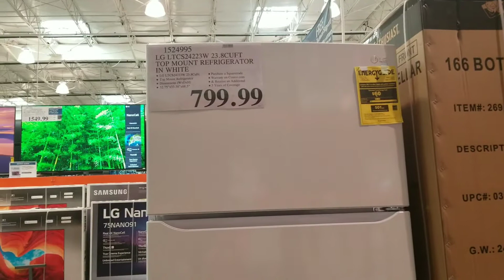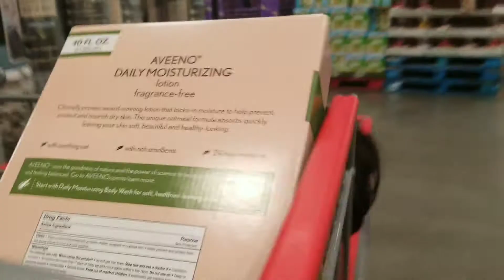BUHAY SA AMERICA PAANO NGA BA? GUSTO BUMILI NG BABOY🐷 FILIPINA AMERICAN FAMILY VLOG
We are filipina American family, residing here in L.A. Ca.  our channel is abour our family daily life, tour, cooking and sometimes tips.